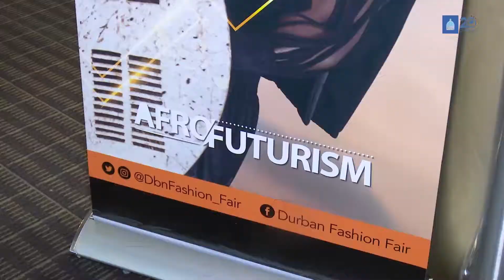VIDGO 10 - DBF20 DFF Eulue, Chuu, Uwusu Monk Promo